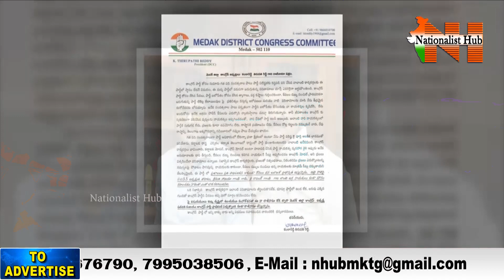Mega Job Mela Under Gajjala Yoganand Foundation | Serilingampalle | NHTV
Mega Job Mela Under Gajjala Yoganand Foundation | Madeenaguda | NHTV

Our Company account details :
Name : DHARMAGNYA BROADCASTING PVT LTD
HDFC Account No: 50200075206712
IFSC Code: HDFC0008045